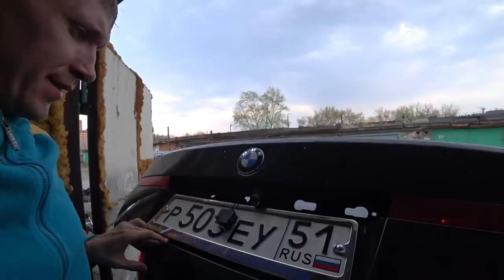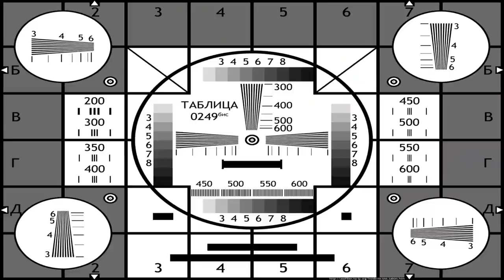Пилю БМВ БОЛГАРКОЙ на глазах у ДПС, а как хорошо все начиналось!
Решил почистить салон пока стоит теплая погода. В процессе уборки при случайном стечении обстоятельств у меня оказалась закрытая машина с единственным ключом внутри. Прикинул все способы достать ключи из салона, и вот я уже пилю свою БМВ болгаркой на глазах у ДПС, а как хорошо все начиналось! На минутку моргнул и пол дня потерял.Также показываю замену двери на BMW 7 E65 / E66. Как снять ручку двери БМВ.  Старая распиленная дверь будет утилизирована.

Сбер: 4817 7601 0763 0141
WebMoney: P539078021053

Gypsies And Caravans 2 - Gunnar Johnsen
Self Destruct Button 5 - Gunnar Johnsen
DJ Quads - Anything
Mr. Credo - Музыка кайф (minus)